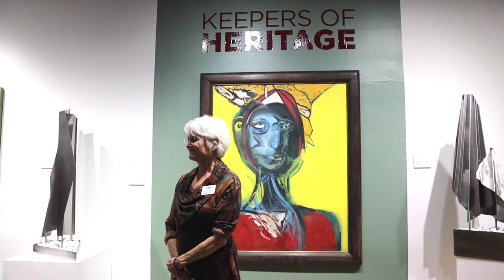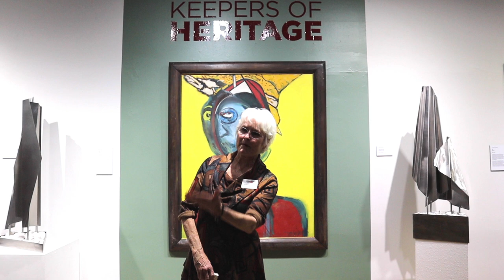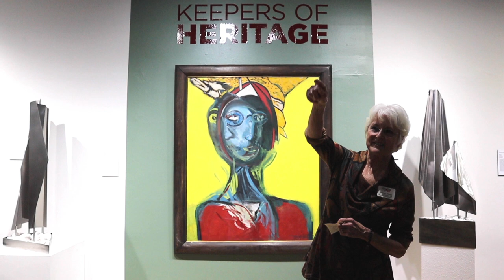Opening Reception Welcome - Keepers of Heritage Puerto Rican Art Exhibit 2019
Crealdé School of Art presents the Keepers of Heritage: Puerto Rican Artists in Central Florida Exhibit.

11 Central Florida Artists tell their story through the visual arts (mixed media, sculpture, drawings and paint) of their life, times and memories when they resided in Puerto Rico.

The artists in this exhibit are Juan Nieves-Burgos, Alejandro de Jesús, José Feliciano, Carmelo Fontanez-Cortijo, Domingo García, Yasir Nieves, Angel Rivera-Morales, Rafael Rivera-Rosa, Martín García Rivera, Pablo Rubio, and Ivonne Galanes Svärd.

Tours of the exhibit are being held now until May 18, 2019. Monday - Thursday -9 AM to 4 PM; Sat/Sun - 9 AM to 1 PM.